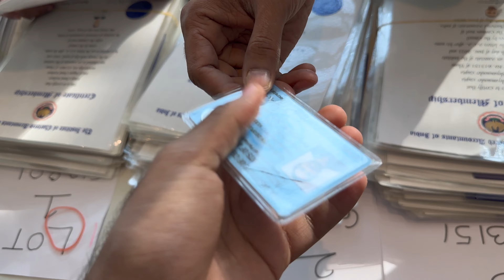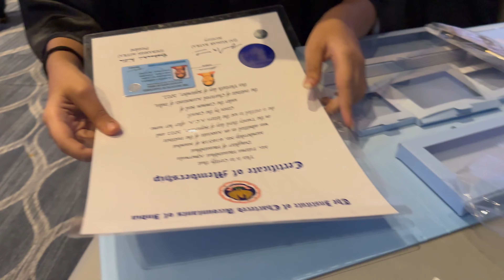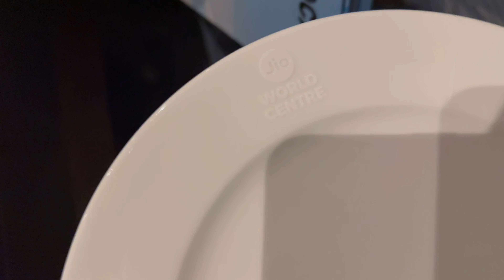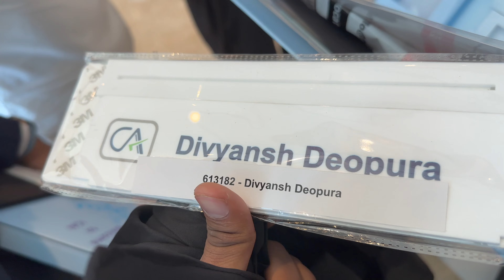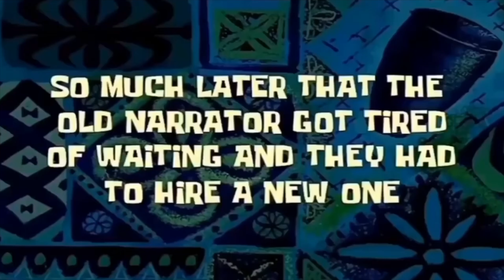CA Convocation day 2023 at Jio World Convention Center | CA Vlogs | ICAI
vlog 30

Finally attended the convocation day for Freshly qualified CA members held at Jio World Convention Center.